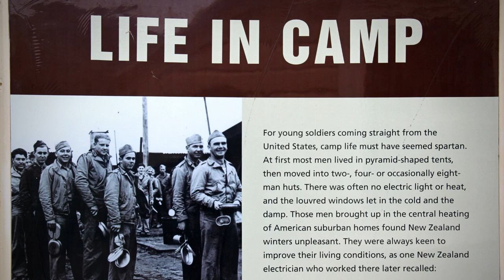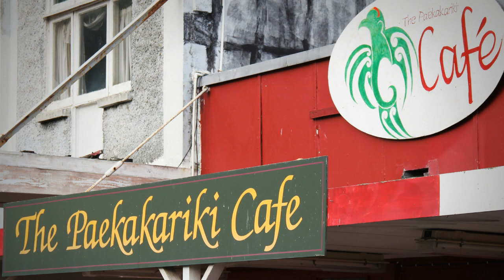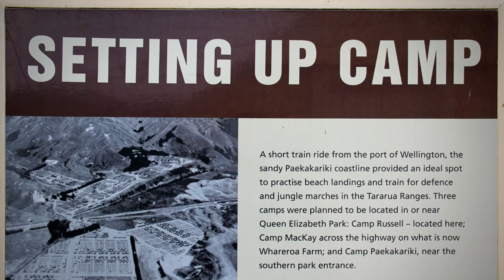Paekākāriki - Roadside Stories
The pretty seaside town of Paekākāriki was a base for US troops during the Second World War. At one point more than 20,000 marines were stationed there -- considerably more than the town's population. Rugby fans appreciate Paekākāriki as the home town of All Black fullback Christian Cullen.